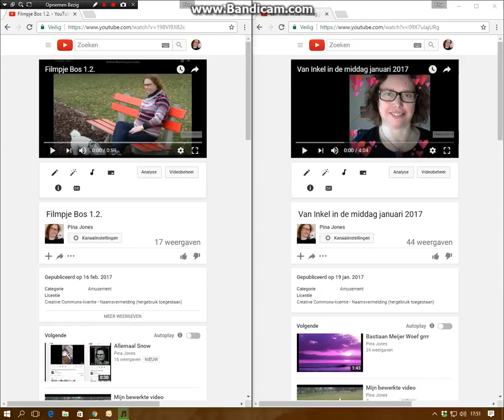Jeroen jingle starring Snowy